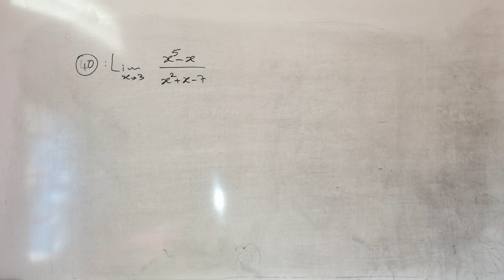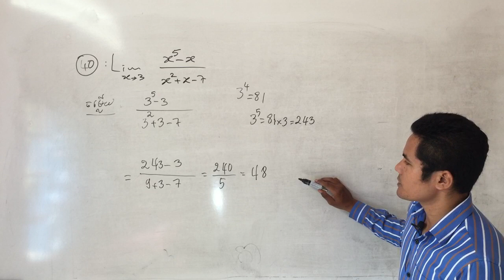គណិតវិទ្យាថ្នាក់ទី១២ | លីមីតងាយៗ ឆាប់យល់ #40 សម្រាប់អ្នករៀនលីមីតដំបូង